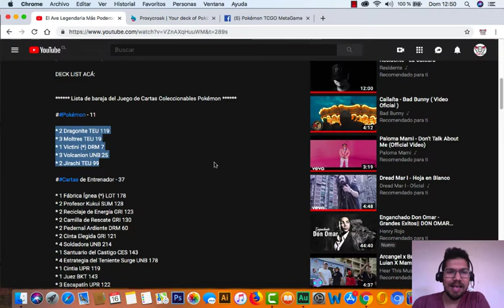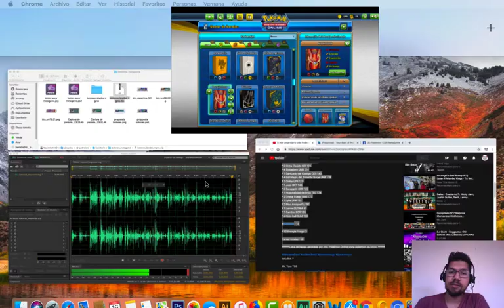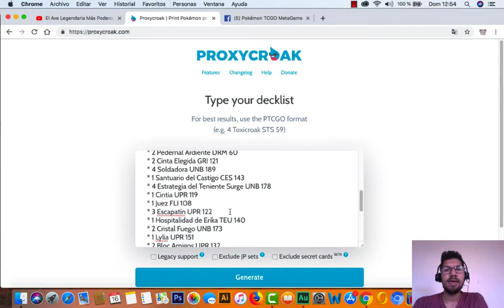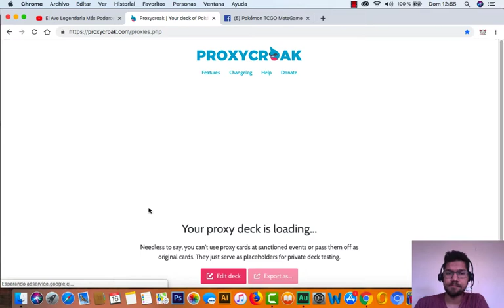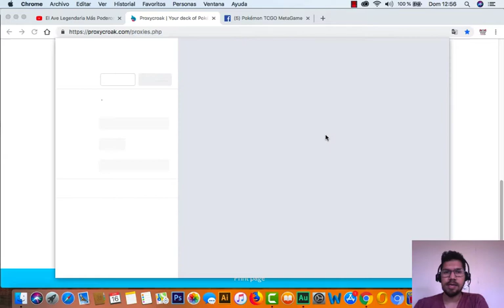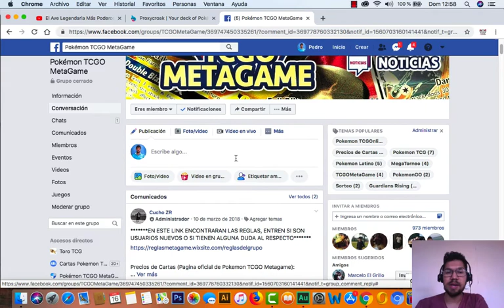Como Copiar Una Baraja Pokemon en mi juego - Tutorial Pokémon TCG En Español 2021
El dia de hoy aprenderas:
CLONAR , BORRAR, MODIFICAR, IMPORTAR
las Barajas de pokemon tcgo

SUBS Para mas videos